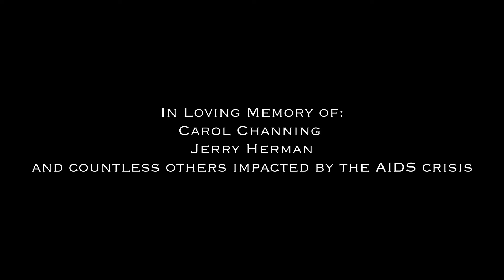Still Dancing | Byars & Greene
Still Dancing was performed on Feb13th at the First Stage concert by Marcus Gladney. This song was written by Matthew Greene and Derrick Byars for the Tony award winning BMI Lehman Engel Musical Theatre Workshop.